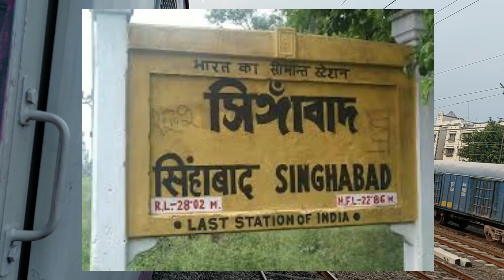6 station from where train run to foreign country. ভারতের ৬টি স্টেশন যেখান থেকে বিদেশ যাওয়া যায় ।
In this video I will share with you an interesting facts about 6 station from where train move to foreign country.